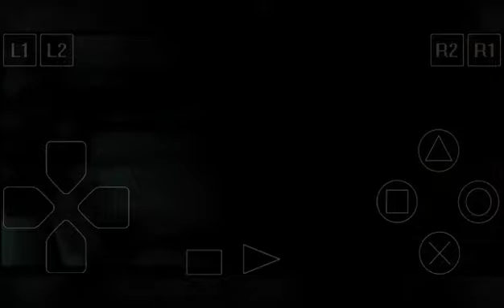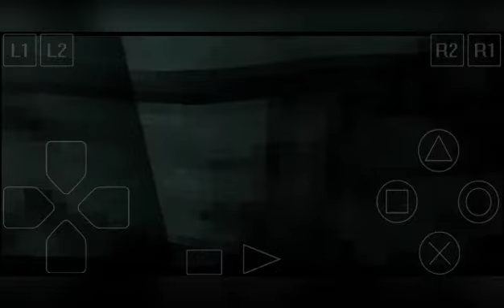Vagrant story - EPX part#11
Title game:Vagrant story
Gameplay:RPG | On point battle system | Time attack | Puzzle game | dungeon crawler | Maze Game | Crafting | adventure | Story telling
Game developer:Square soft

Vagrant Story is an action role-playing game developed and published by Square for the PlayStation video game console. The game was released in 2000, and has been re-released through the PlayStation Network for the PlayStation 3, PlayStation Portable and PlayStation Vita consoles.

Initial release date: 10 February 2000
Composer: Hitoshi Sakimoto
Series: Ivalice Alliance
Designers: Yasumi Matsuno, Akihiko Yoshida, Hitoshi Sakimoto, Hiroshi Minagawa, more
Platforms: PlayStation, PlayStation Portable and ePSXe